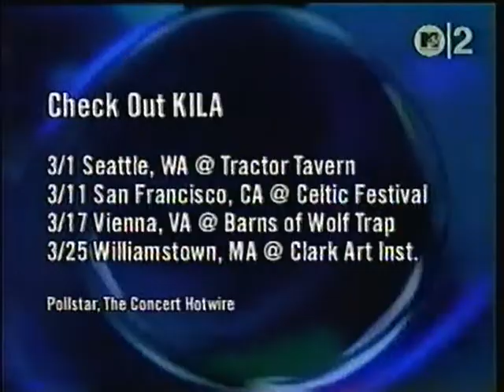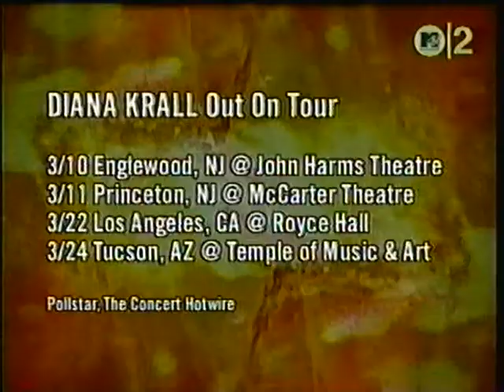A-Z Concert Tour Dates - K